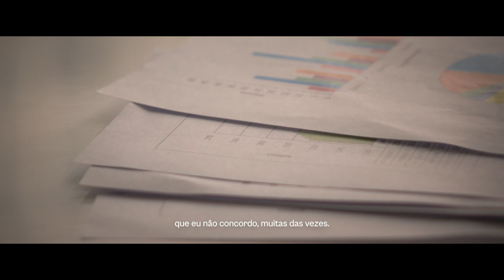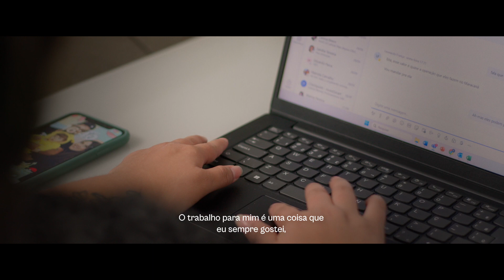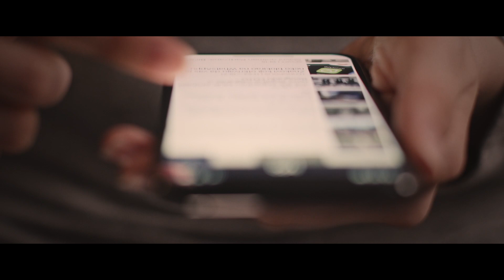APOEMA & Flash: Engaja S/A (15’)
Em parceria com a Flash, desenvolvemos esse mini documentário - fruto de uma investigação sobre a relação de diferentes perfis de pessoas com o mundo corporativo.

Essa investigação apoiou o lançamento do Engaja S/A: o primeiro índice de engajamento corporativo do Brasil